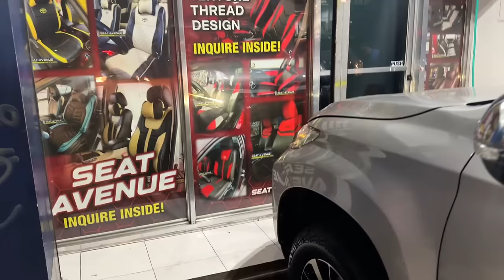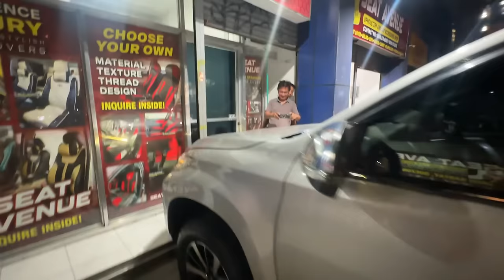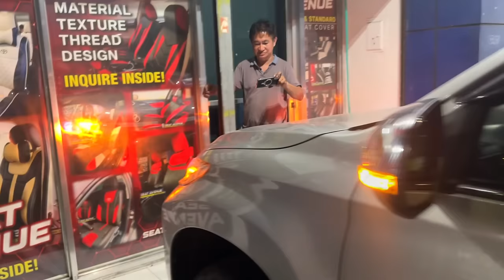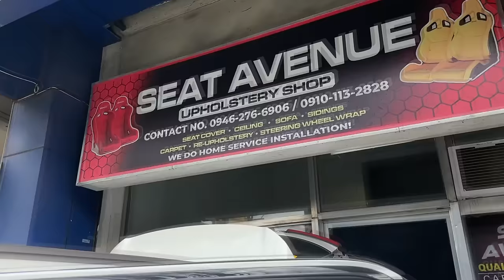Upgrade Your Montero Gen 3 With Smooth Sequential Eyeline Drl | Montero Sports Gt